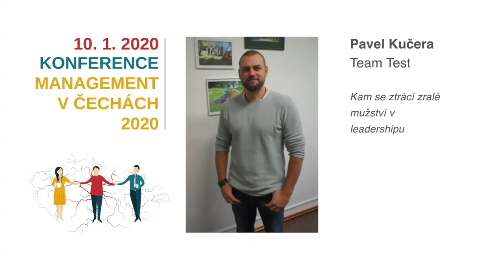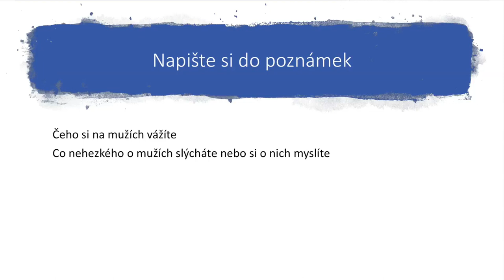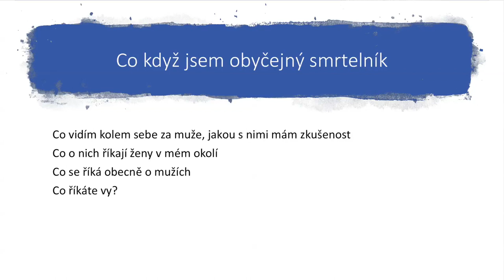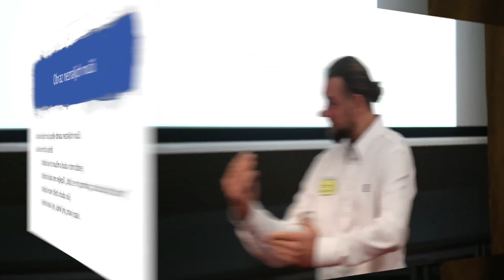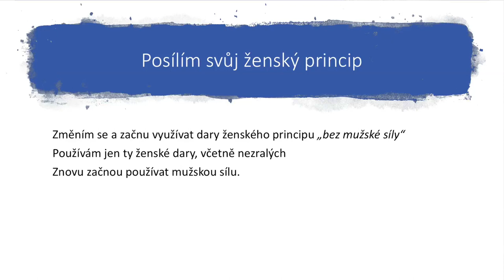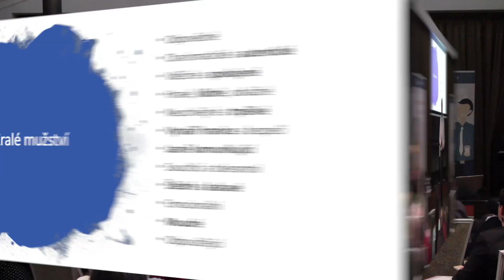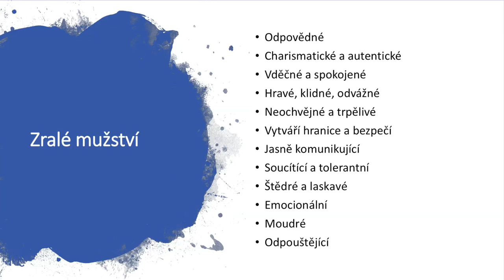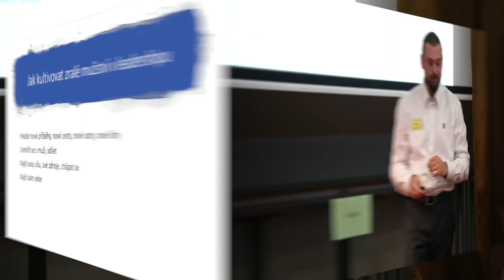Kam se ztrácí zralé mužství v leadershipu? Pavel Kučera, Team Test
Muži ve vedení firem se bojí naplno používat své mužské dary a kvality, o to víc dávají pozornost ženským kvalitám. Proč jim dává větší smysl rozvíjet v pracovním prostředí jejich ženské kvality a mužské spíše tlumí, nežli je kultivují? Co to způsobuje? Jak vypadá takové zralé mužství a jak to hraje s leadershipem?